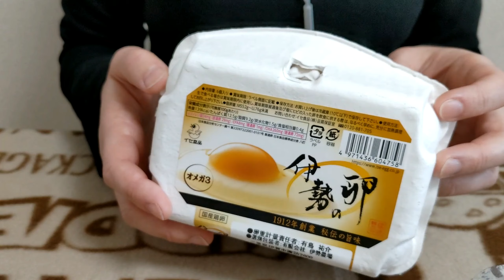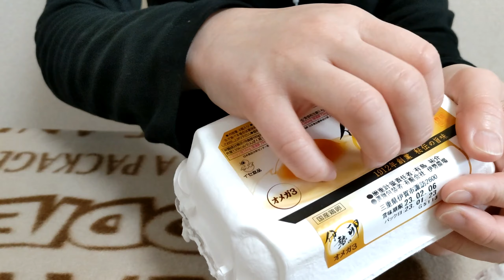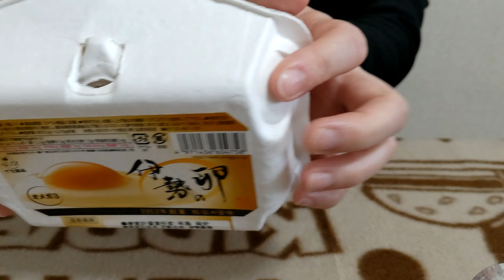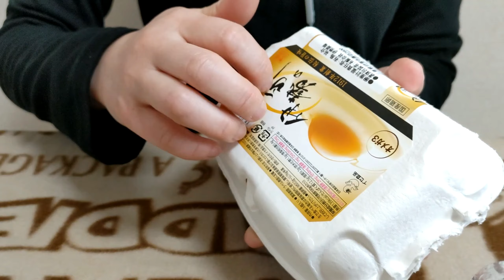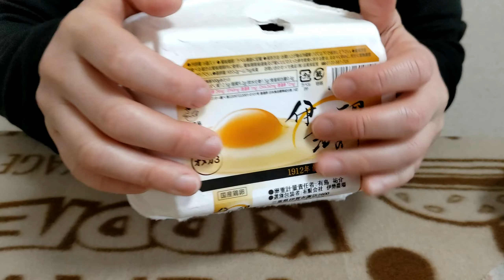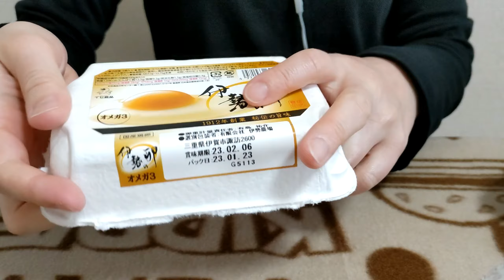【ASMR】紙の卵パックはいかが？10分ひたすら触ります！無言です。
第231回、パグエです。

紙の卵パック良い音でしょ🐧

ZOWA（音フェチ、ASMR好きのためのアプリ）では先に動画公開しています！！